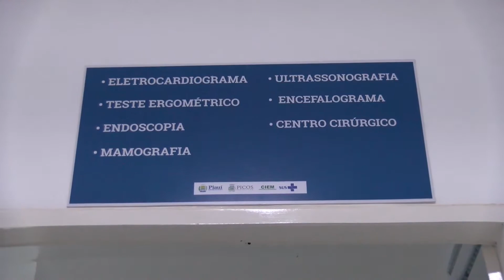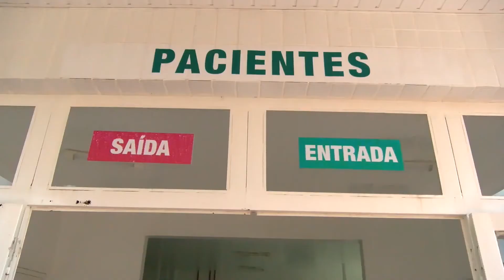CIEM RETOMA ATENDIMENTO PARA CONSULTAS E EXAMES ESPECIALIZADOS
Por quase um ano, o CIEM esteve dedicado exclusivamente aos casos suspeitos de COVID-19.  VT produzido e veiculado pela TV Picos - Canal 13. Reportagem de Bruna Ravena.